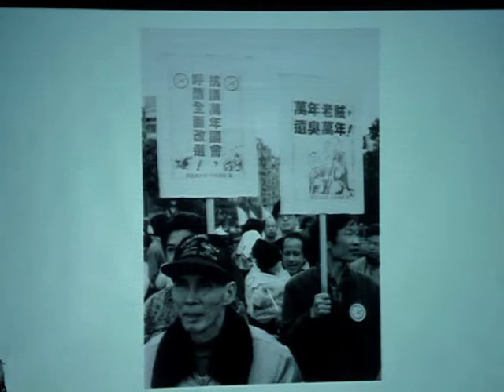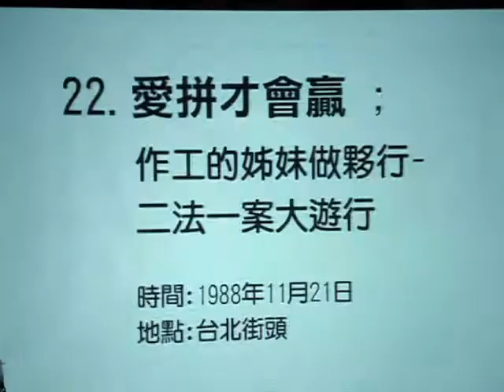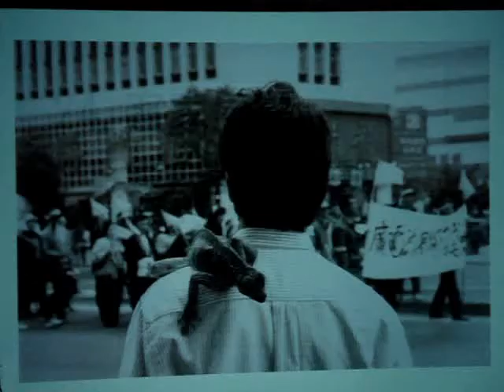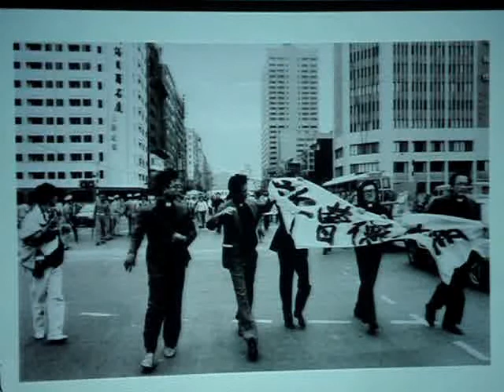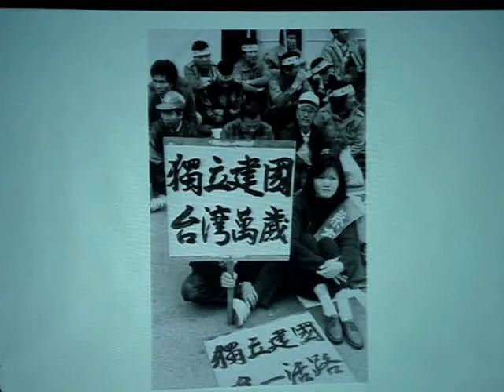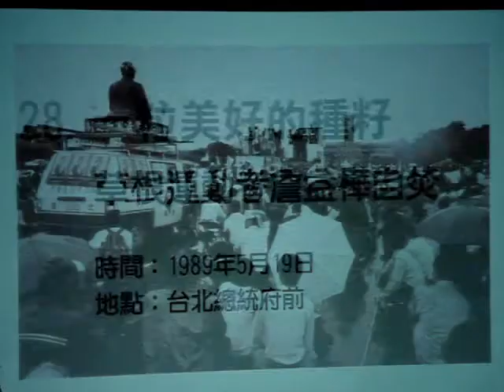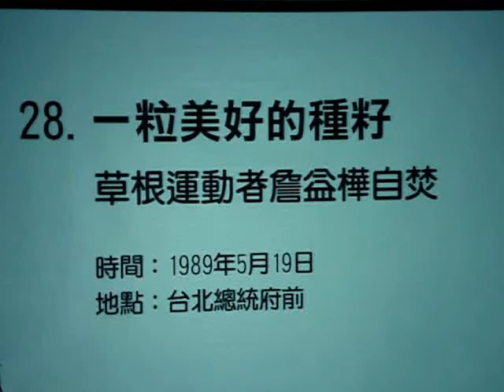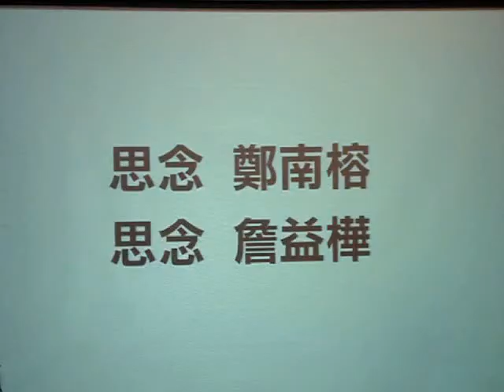宋隆泉：攝影家的時代足跡 --- 宋隆泉街頭運動攝影藝術歷程(3)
短短三年，國民黨的三大禁忌全被突破了！！

「一個戒嚴38年的禁忌，我們突破了！！；一個二二八恐怖統治，40年，我們突破了！！；台獨，從來不敢講的，在這個地方，突破了！！」